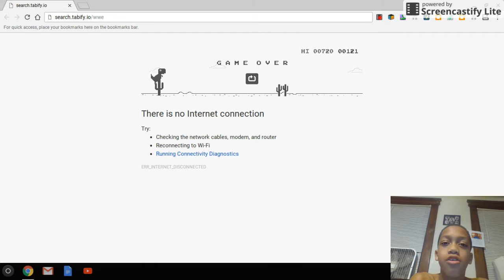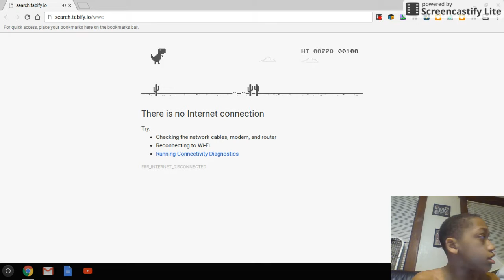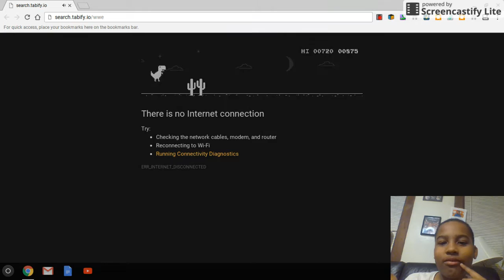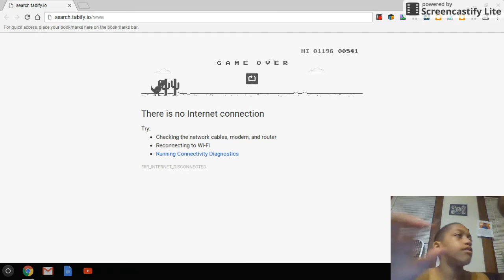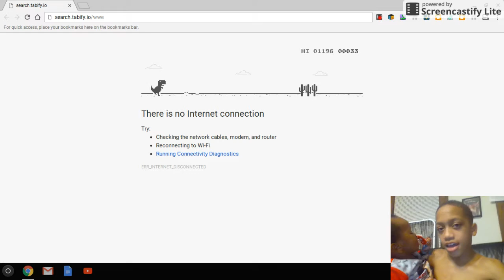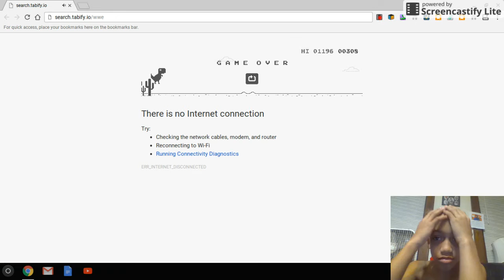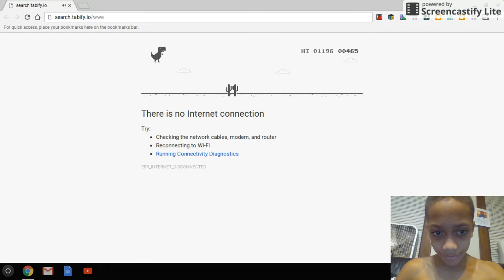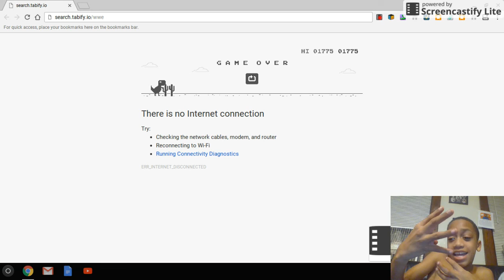Dec 18, 2016 9:54 PM